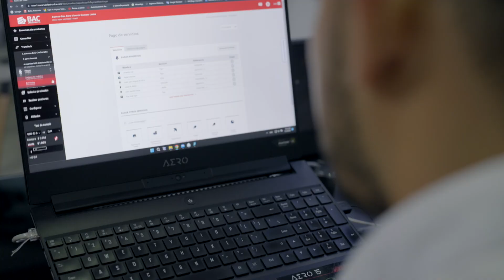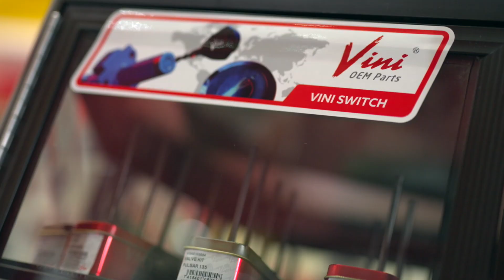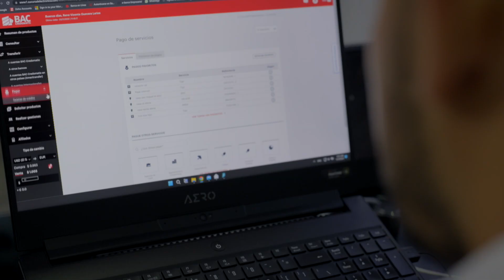Empresario Digital 2022 - René Guevara Larios de Guevara Benítez S.A. de C.V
En BAC Credomatic estamos alineados al cambio digital del mundo, reorientando nuestros esfuerzo para volvernos un banco con soluciones + simples, + accesible, + positivo.

Felicitamos a René Guevara Larios de Guevara Benítez S.A. de C.V nuestro Empresario Digital 2022 quien es un claro ejemplo del aprovechamiento de las herramientas digitales que ponemos a su disposición.

¡15 años impulsando a los que impulsan El Salvador!